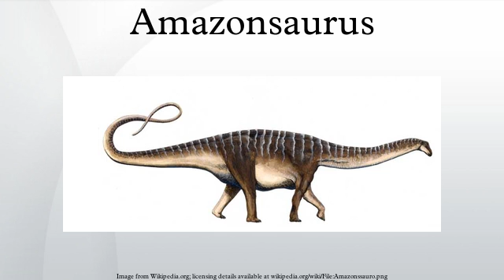Amazonsaurus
Amazonsaurus (/ˌæməzənˈsɔrəs/ AM-ə-zən-SAWR-əs, "Amazon lizard") is a genus of diplodocoid sauropod dinosaur from the Early Cretaceous Period of what is now South America. It would have been a large-bodied quadrupedal herbivore with a long neck and whiplash tail. Although more derived diplodocoids were some of the longest animals ever to exist, Amazonsaurus was probably not more than 12 meters (40 ft) long.
Despite the fact that other dinosaurs have been found in Brazil, this is the first named genus from territory in the Amazon Basin. The generic name is derived from the Brazilian Legal Amazon region and the Greek word sauros ("lizard"). There is one named species, (A. maranhensis), which is named after the Brazilian state of Maranhão. Both genus and species were named in 2003 by Brazilian paleontologists Ismar de Souza Carvalho and Leonardo dos Santos Avilla, and their Argentine colleague, Leonardo Salgado.